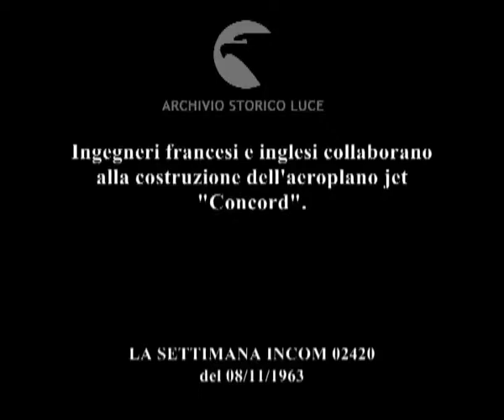Due mach anglo-francesi.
Ingegneri francesi e inglesi collaborano alla costruzione dell'aeroplano jet "Concord".
   Descrizione sequenze:un uomo si calza un casco sulla testa e si infila nell'abitacolo di un velivolo ; un tecnico mostra un modellino in miniatura del nuovo aeroplano Concord ; tecnico davanti a un pannello di comando per il collaudo simulato in laboratorio dell'aeroplano ; immagine di profilo del velivolo vista in uno schermo ; modellino dell'aeroplano in un ambiente che riproduce artificialmente le condizioni fisiche di volo ; hangar in cui si lavora alla costruzione dell'aeroplano ; vari tronconi dell'aeroplano Concord accostati in un hangar ; pilota nella cabina di comando ; uomini all'interno dell'aeroplano seduti sui sedili e due hostess percorrono il corridioio ; fotografia di un Concord in fase di decollo ;